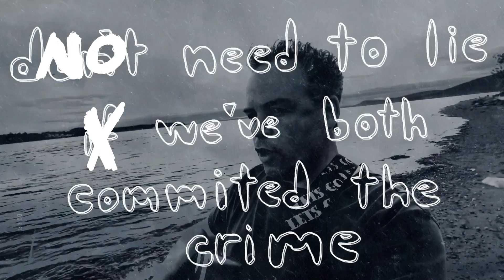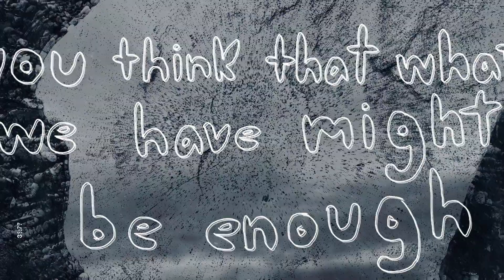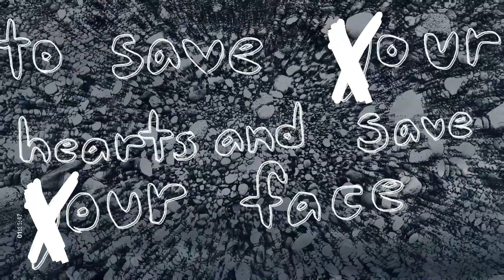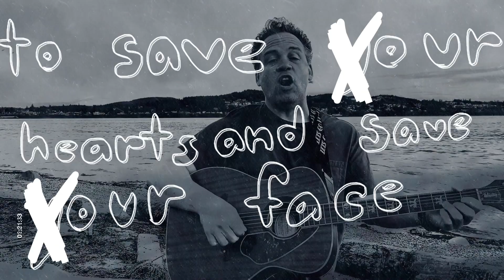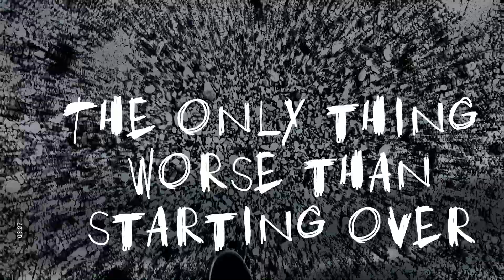BLANCO AND JUNK - "Why We Run" Official Video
TRUCK STOP MIXTAPE PRESENTS: BLANCO AND JUNK - "Why We Run" Official Video

Animation by:
Miles Blanco
Elias Gorman
Franklin Blanco

WHY WE RUN by Blanco and Junk
Written by Giovanny Blanco
Giovanny Blanco = Vocals and Drum Programming
Jeremy Fleener = Guitars
John "MyBassIsTight" Cornelius = Bass
Jaswho? = Keys
Scott Persico = Additional Acoustic Guitar
Mixed by Jorge Mario Castillo Córdov